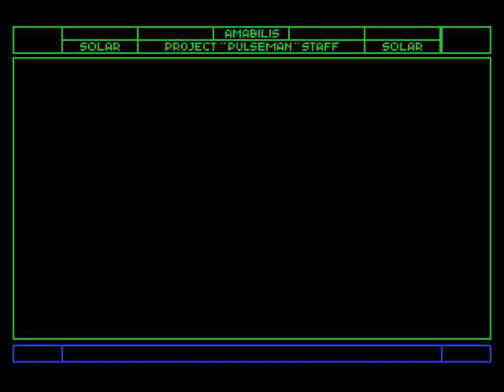Pulseman (GEN) - Stage 7: Japan (II) + Ending